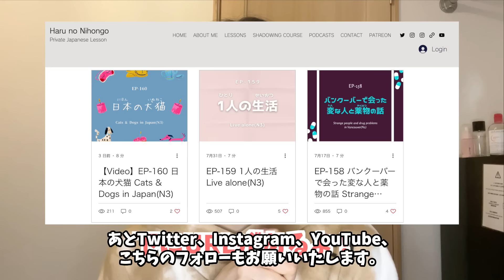【Casual Japanese Listening】What I learned from divorce. 離婚から学んだこと。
【Transcript&Vocabulary🗒】

🇯🇵Would you like to engage in Japanese conversation practice with us?✏️

【Question Box📩】
質問やリクエストは、こちら！